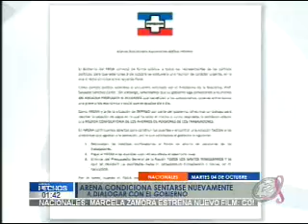Condiciones del partido ARENA para llegar a un acuerdo fiscal genera reacciones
El diálogo que sostuvo el Ejecutivo y los partidos políticos en Casa Presidencial, al parecer lejos de acercar posturas entre ARENA y el FMLN sirvió para fracturar aún más las relaciones y posibles acercamientos entre ambos partidos.